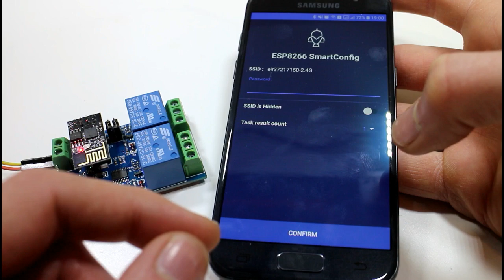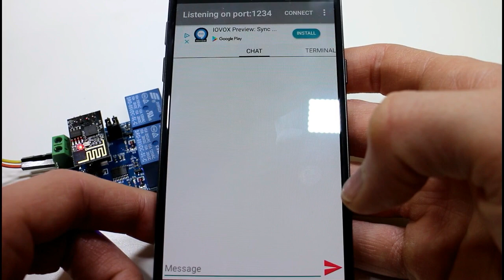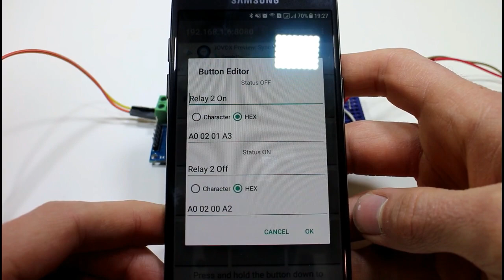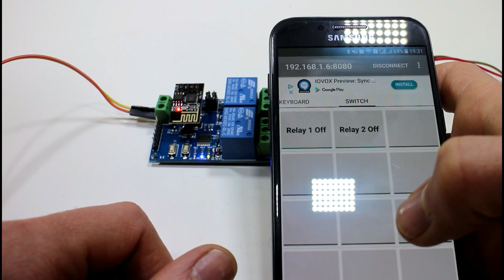IC Station ESP8266 based 5V Dual Relay WiFi Module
In this video we take a look at a dual relay module controlled via WiFi using an ESP8266 module. In the video I show you how to configure the module and then control it in a few simple steps.